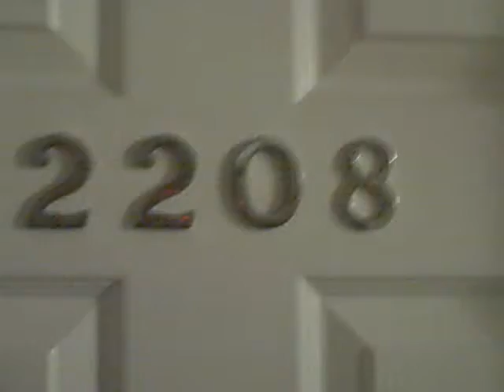2208-244 Sherbrooke St. New Westminster BC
Brand New 2 Bed + Den condo for rent.